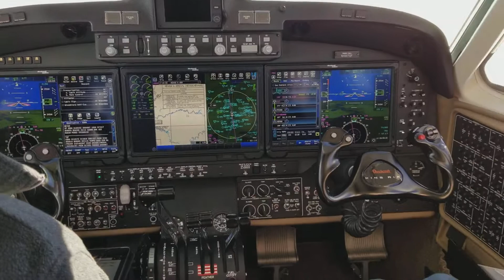Ricky in the cockpit...